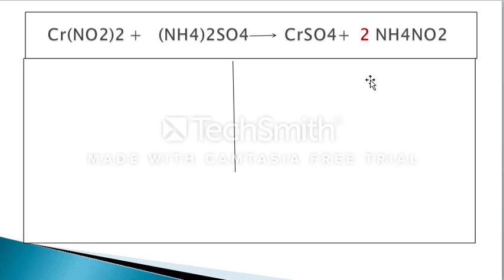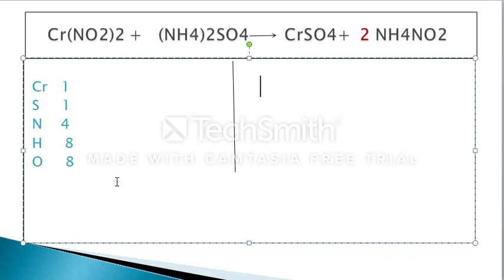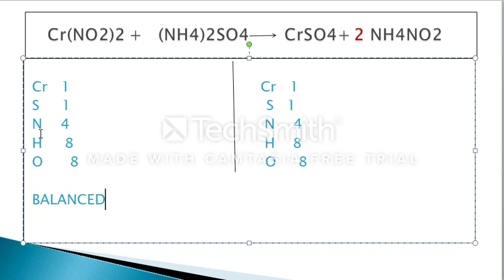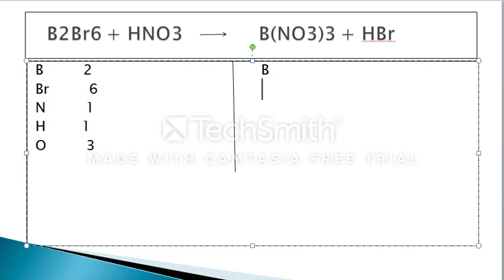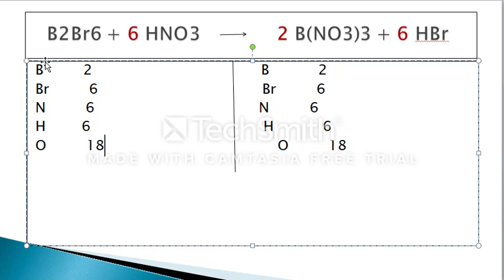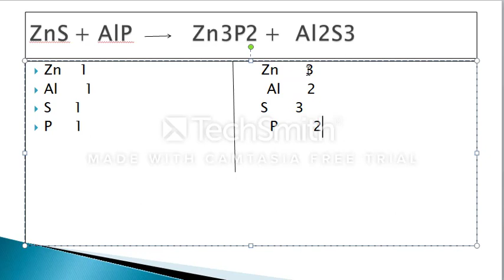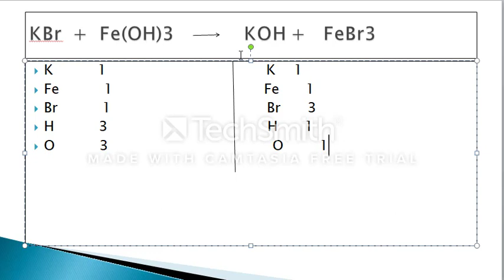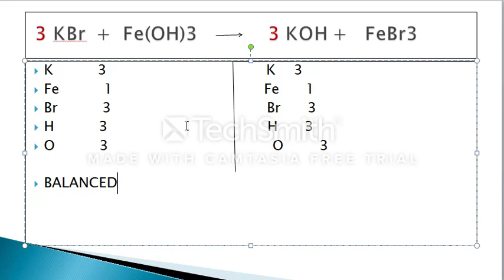HOW TO BALANCE A CHEMICAL EQUATION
easy strategy to make balancing in no time، I cannot balance chemical equations, chemistry, balance, equations, grade 11, grade 10,grade 9,